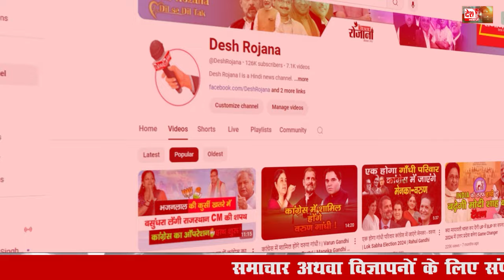7 September 2024 Haryana News: हरियाणा की बड़ी खबरें | Haryana Breaking News Live Today | Hindi News